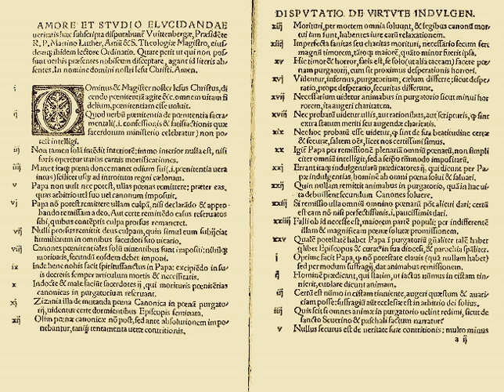Counter-Reformation | Wikipedia audio article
This is an audio version of the Wikipedia Article:
Counter-Reformation

- Socrates

SUMMARY
The Counter-Reformation (Latin: Contrareformatio), also called the Catholic Reformation (Latin: Reformatio Catholica) or the Catholic Revival, was the period of Catholic resurgence initiated in response to the Protestant Reformation, beginning with the Council of Trent (1545–1563) and ending at the close of the Thirty Years' War (1648). Initiated to preserve the power, influence and material wealth enjoyed by the Catholic Church and to present a theological and material challenge to Reformation, the Counter-Reformation was a comprehensive effort composed of five major elements:

Reactionary defense of Catholic sacramental practice
Ecclesiastical or structural reconfiguration
Religious orders
Spiritual movements
Political dimensionsSuch reforms included  the foundation of seminaries for the proper training of priests in the spiritual life and the theological traditions of the church, the reform of religious life by returning orders to their spiritual foundations, and new spiritual movements focusing on the devotional life and a personal relationship with Christ, including the Spanish mystics and the French school of spirituality.It also involved political activities that included the Roman Inquisition. One primary emphasis of the Counter-Reformation was a mission to reach parts of the world that had been colonized as predominantly Catholic and also try to reconvert areas such as Sweden and England that were at one time Catholic, but had been Protestantized during the Reformation.Various Counter-Reformation theologians focused only on defending doctrinal positions such as the sacraments and pious practices that were attacked by the Protestant reformers, up to the Second Vatican Council in 1962–1965. One of the "most dramatic moments" at that council was the intervention of Belgian Bishop Emiel-Jozef de Smedt when, during the debate on the nature of the church, he called for an end to the "triumphalism, clericalism, and juridicism" that had typified the church in the previous centuries.Key events of the period include: the Council of Trent (1545–1563); the excommunication of Elizabeth I (1570) and the Battle of Lepanto (1571), both occurring during the pontificate of Pius V; the adoption of the Gregorian Calendar and the Jesuit China mission of Matteo Ricci under Pope Gregory XIII; the French Wars of Religion; the Long Turkish War and the execution of Giordano Bruno in 1600, under Pope Clement VIII; the trial against Galileo Galilei; the final phases of the Thirty Years' War (1618–1648) during the pontificates of Urban VIII and Innocent X; and the formation of the last Holy League by Innocent XI during the Great Turkish War.